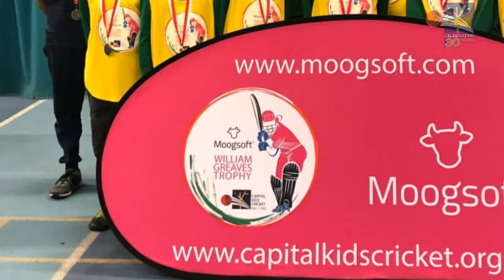MWGT - Newham | Final Round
Highlights and interviews from the Moogsoft William Greaves Trophy 2018/19 of CKC Indoor School Cricket League final for NEWHAM Borough Competition at Newham Leisure centre, on 15th January 2019